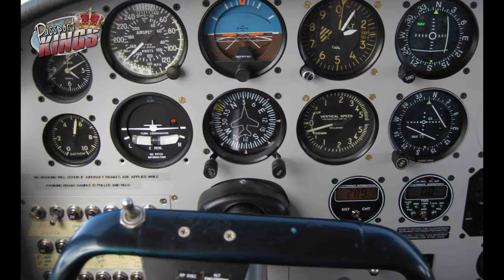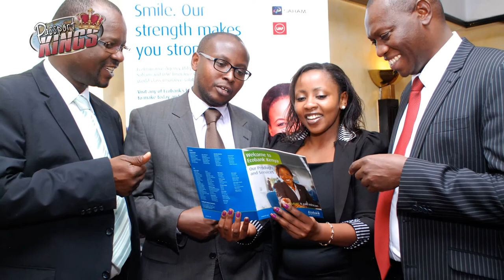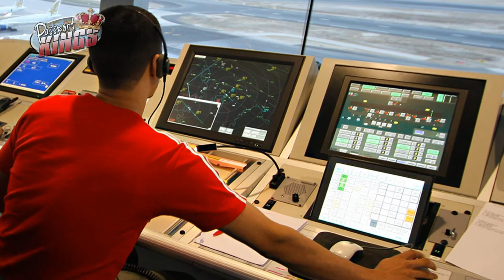Top 10 Highest Paying Jobs and Careers: Passport Kings Travel Video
Some people are just not interested in starting their own business. They feel that a 9-5 involves less risk and more free time. I wholeheartedly disagree because to me, there is nothing riskier than having your future in the palm of someone else's hands. To me, all jobs should be used as stepping stones to fund your dreams and kickstart your quest to financial freedom. But if you are going to work for someone else, there is no excuse why making the most money possible is not your ultimate goal. Today on Passport Kings, I will list the top paying careers that require little to no formal 4 plus years of education. These Jobs are "where the big bucks start rolling in" as said by the fry guy at Mcdowells. Make the most money possible instead of just dipping your foot in the world of commuting, following orders and being polite to people you may hate. If that's not as appealing to you as it's not for me. check out the commercial midway through so you can join the movement that has over 15 thousands members across the globe making money in the Travel industry with their own business.